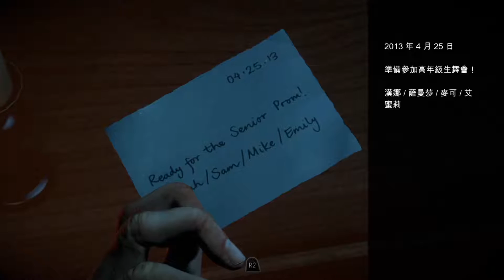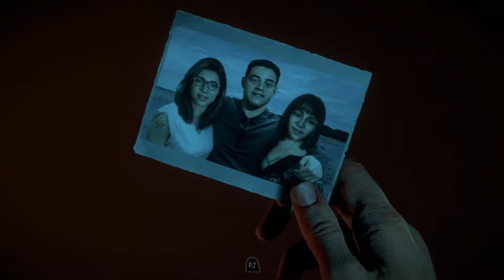直播紀錄「Until Dawn 直到黎明」#2 嫉妒